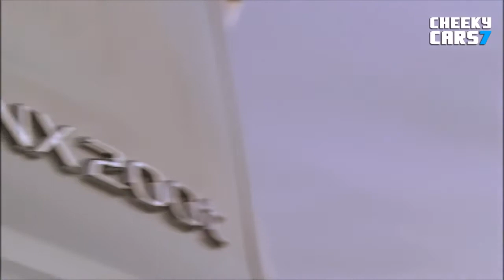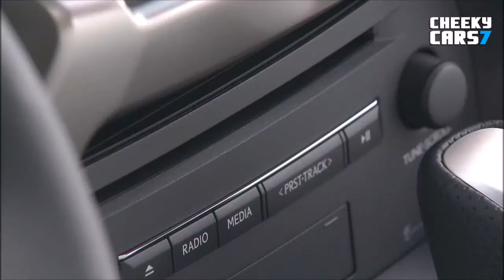Новый Lexus NX 200t F SPORT 2016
Новинки мирового автопрома.